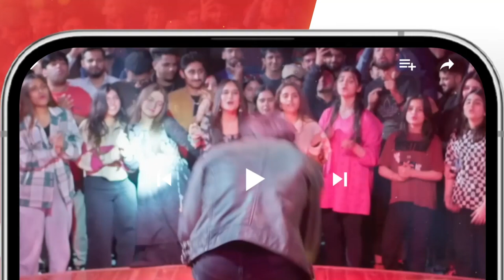Biwi Ko Khila Khila Kar Ghubara Bana Diya..! manshapasha syedjibran - Tamana - HUM TV